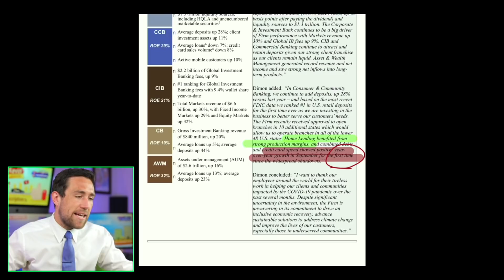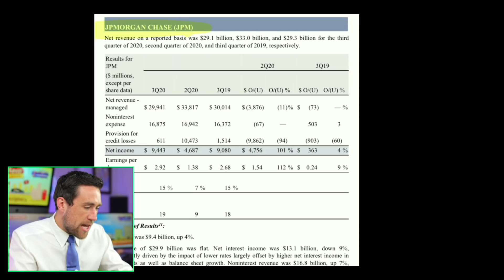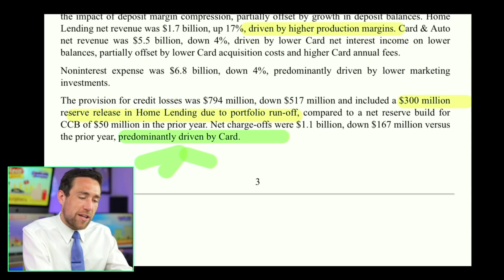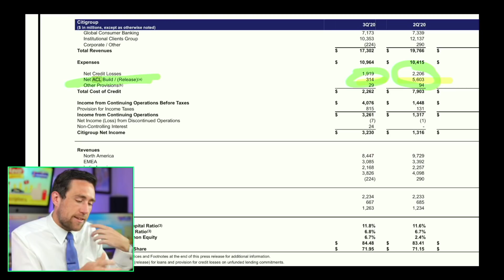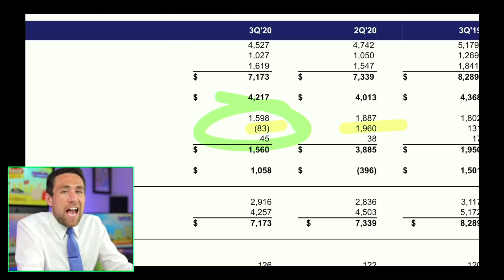NEW Fed Answers JUST in | The Coming Housing Crash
Housing crash. Want deals off market / before they hit the MLS? Checkout for DealMachine!

Here's the truth about the 2021 housing market crash. When will the housing market crash? When will housing prices fall? Will housing crash in 2020? Will housing crash in 2021? Will we see an eviction crisis? Will an eviction crisis lead to a foreclosure crisis? Will inflation destroy housing when interest rates go up? What should we track? Why is the fed buying more mortgage backed securities. Why is the fed buying more treasury bonds. Is the fed propping up the housing market? What's a financial crisis and are we heading towards on?